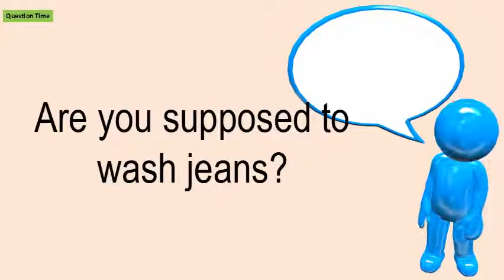Are You Supposed To Wash Jeans?